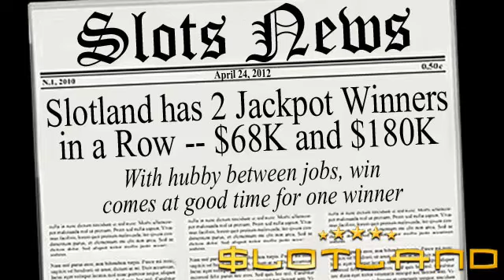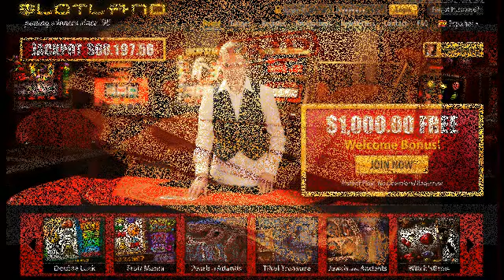Slotland Pays Two Progressive Jackpot Winners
has had two major jackpot winners in the last few weeks. Since there'd just been a massive $180,000 jackpot win, last week's $68K winner was hardly expecting Slotland's progressive jackpot to pay out again so soon.

"On average, we've always gone six to eight weeks between big jackpot winners," said Slotland manager Michael Hilary. "None of us, least of all the winner, thought there'd be another jackpot win already!"

First Alice M, known as SCRAPPIER at Slotland, won the  progressive jackpot at $180,717. It was re-set to $50,000 and just a couple of weeks later, Alberto S. aka SANDYMAN hit it again winning $68,251.  Alice had been playing the traditional fruitie, Fruitmania. Alberto won his jackpot playing one of Slotland's very first games, Spacejack.

Alice has been a regular player at Slotland, one of the most popular no download slots and video poker sites in the world, since 2009.

"I can't believe it happened to me!" Alice told a Slotland customer service representative.  "My hubby is between jobs right now so this win couldn't have come at a better time!"

"SpaceJack isn't even my favorite game. My favourites are the new ones like Tikal Treasure. "But I like going back to games I haven't played for a long time. There's quite a few to choose from now.  You never know when you will get lucky but I think Spacejack will now always be my lucky game!"

Alberto said he's looking forward to paying off some debt and to taking his family on a small trip.

Slotland has been entertaining slots and video poker players around the world for more than thirteen years. It has 24 unique instant-play slots online that aren't available at any other online casino. Six, however, are also available as mobile slots. Most slots games are tied to one progressive jackpot which was reset to $50,000 after Alberto's win.